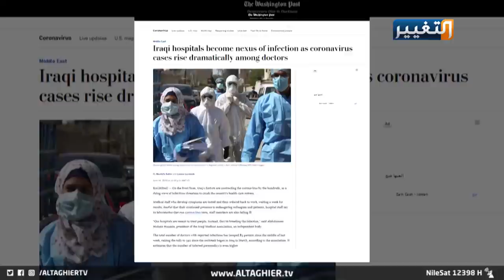شهداء الجيش الأبيض يتساقطون في العراق ضمن معركتهم مع كورونا | تقرير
شهداء الجيش الأبيض يتساقطون في العراق ضمن معركتهم مع
تتزايد أعداد ضحايا وباء كورونا في صفوف الكوادر_الطبية وسط مخاوف من انهيار المنظومة الصحية في العراق بسبب نقص كوادرها الذين يتساقطون الواحد تلو الاخر.